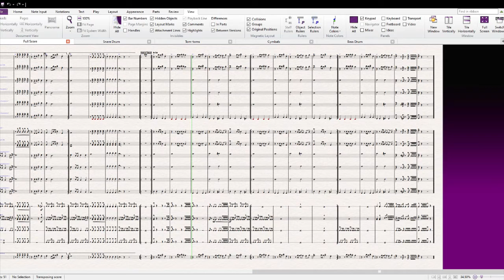The Final Countdown MIDI Export